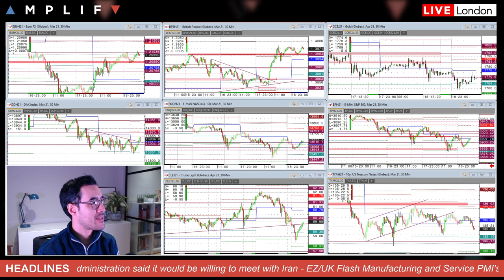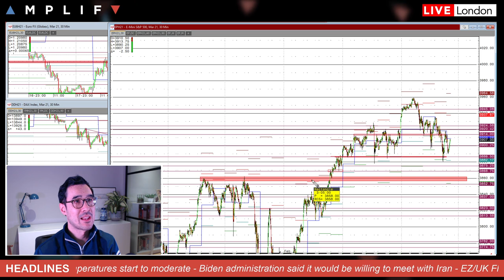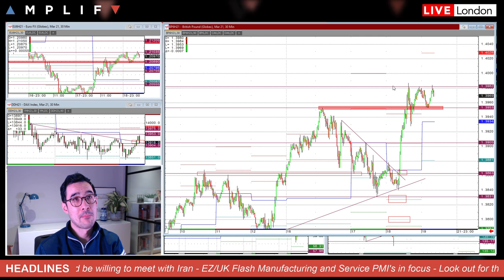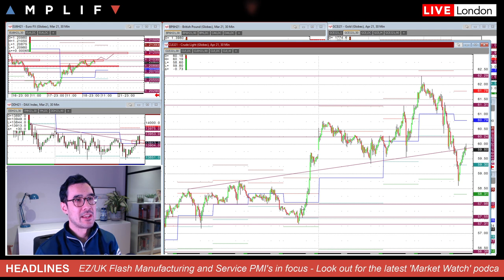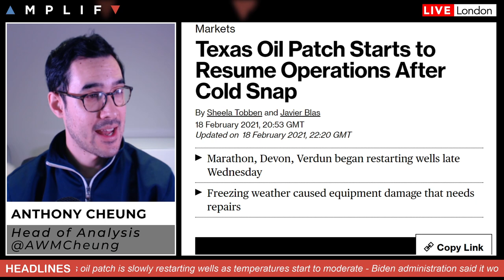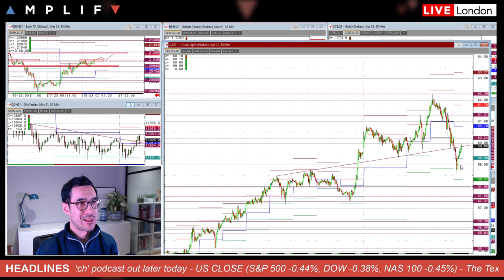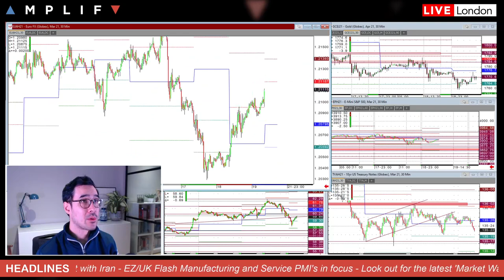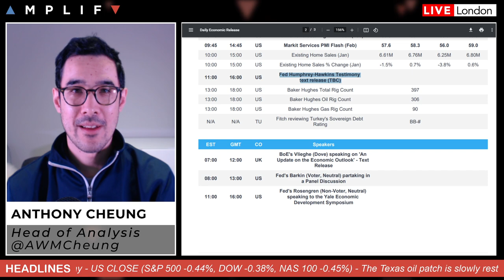Texas Oil Patch To Resume Operations As US Temperatures Moderate (Forex, Stocks, Commodities)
- Overview of market sentiment at the European open (00:00)
- Latest update on the US oil situation as output set to return (8:44)
- Biden to re-open talks with Iran (14:56)
- Main calendar events today: Flash PMI data in focus (17:57)